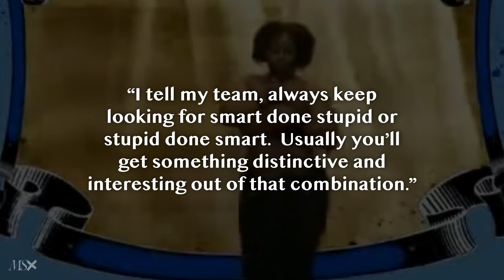Pants-Off Dance-Off: Rare Show Review (2006 Dance Competition Show)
One of the biggest fever dreams in television, today I take a look at the infamous dancing competition show (with quite the twist) Pants Off Dance Off.